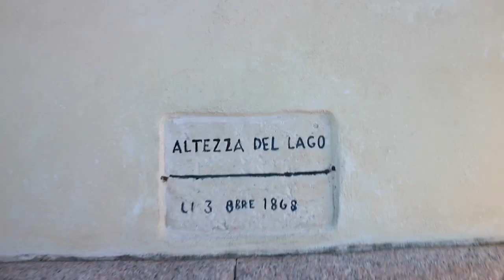Lago Maggiore (Feriolo)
Feriolo è una delle 5 frazioni del comune di Baveno nella provincia del Verbano -Cusio-Ossola .
Segui il nostro canale YouTube
Facebook.   @DEBBYeVEROourlife